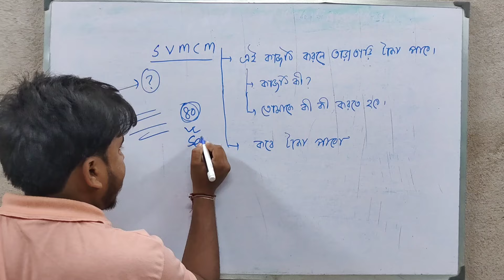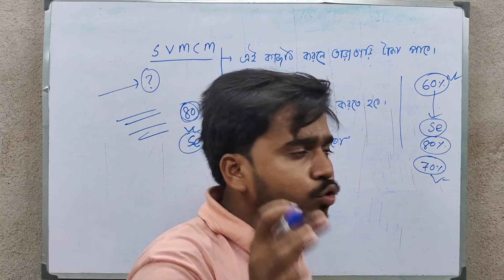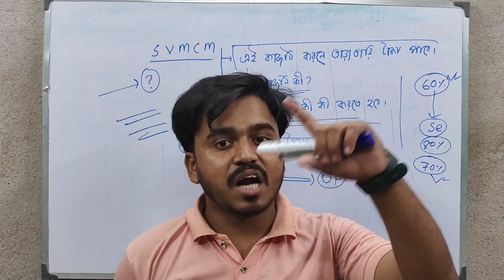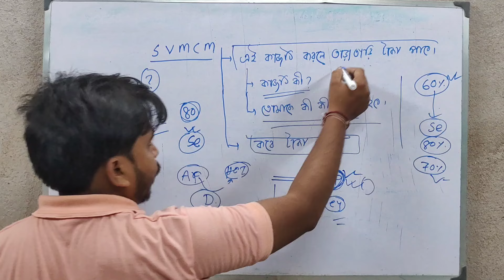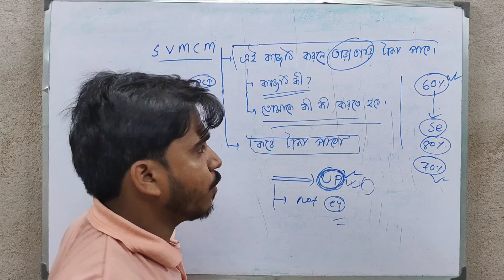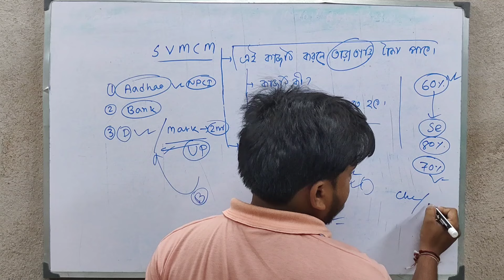How To Check Svmcm Scholarship Status 2023 | Svmcm Status Application Forwarded By Hoi | Senctioned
svmcm scholarship taka kobe debe // swami vivekananda scholarship // payment update // svmcm
svmcm scholarship present course and institutions change

Svmcm Renewal 2023 || Swami Vivekananda Scholarship 2023 Renewal || Forgot id and  password || How to recover svmcm scholarship password ||
How To Apply Svmcm Scholarship 2023 || Swami Vivekananda Scholarship 2022 New Registration ||Bikash Bhaban Scholarship 2023 renewal || Required Documents for Svmcm Scholarship
swami vivekananda scholarship new update || Bikash Bhaban Scholarship 2023-24 || Eligibility Criteria || svmcm new update